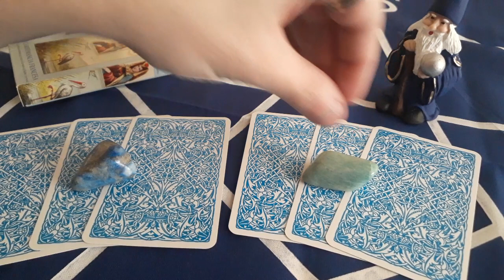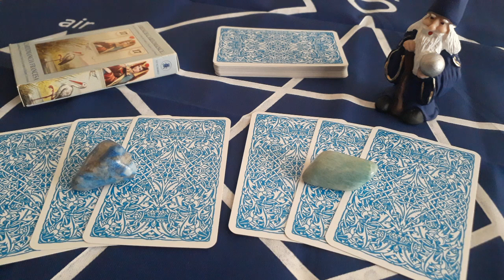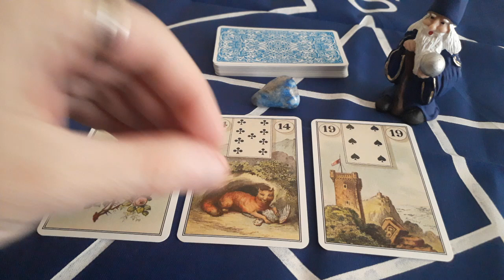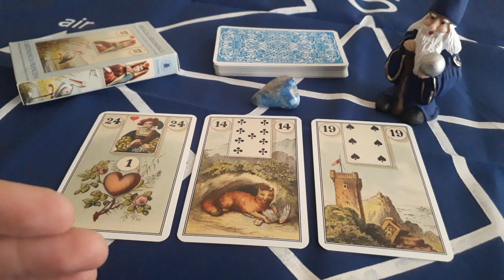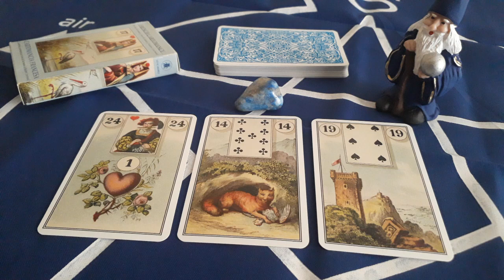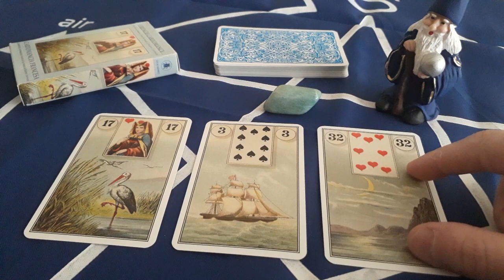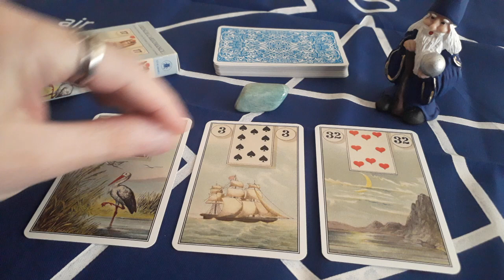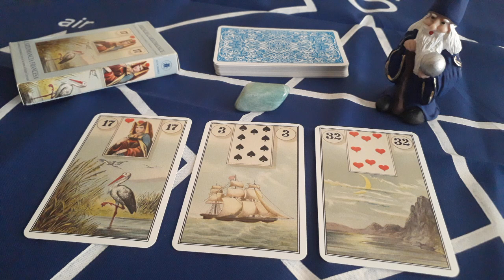Baralho Cigano - Cartas para o Amor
Escolha o seu conjunto de cartas e receba uma mensagem para o amor.